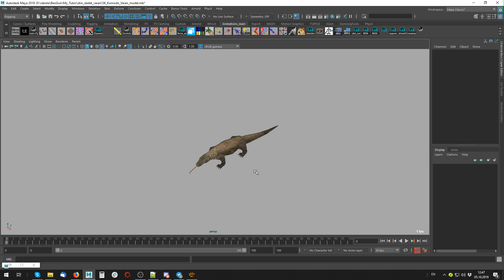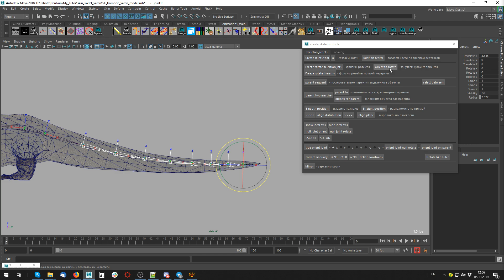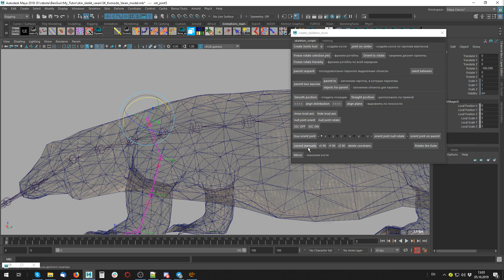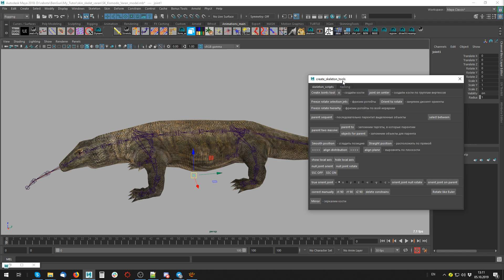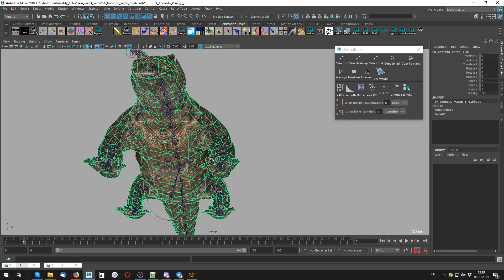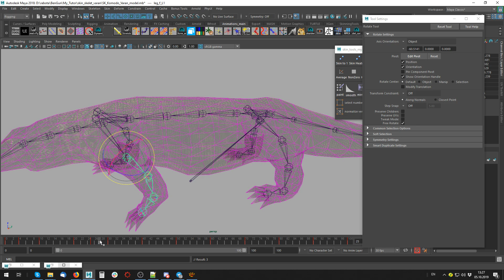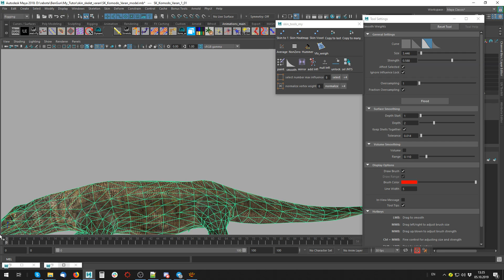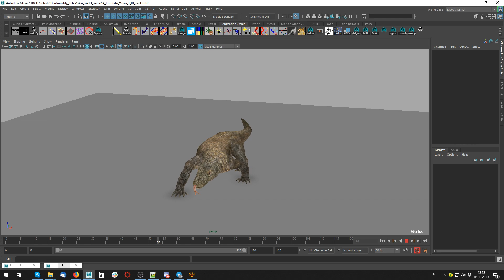minor character fast skin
сегодня сделаю скелет и скин для второстепенного персонажа